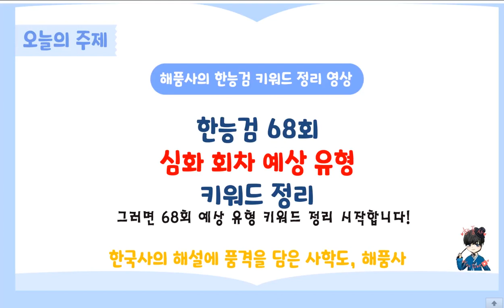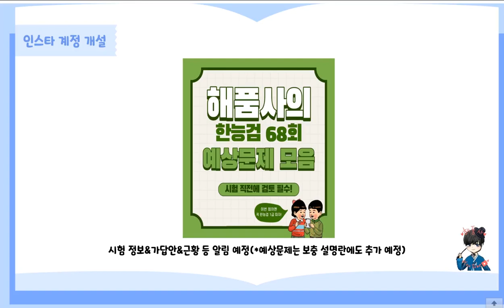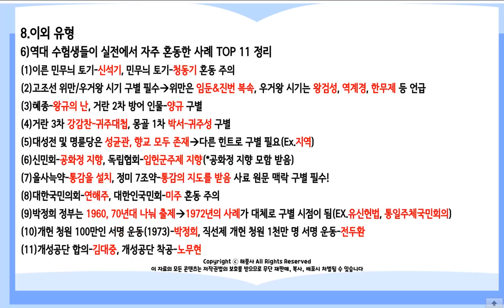[한국사능력검정시험]해품사의 한능검 68회 심화편 예상 유형 키워드 정리(⭐️고정 댓글 확인 필수&예상문제 특강 영상 참고 필수!⭐️)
만약 영상에 올라온 내용을 파일로 구매하고 싶다면, 아래 제가 운영하는 카페에 따로 업로드 하였으니 참고해주세요!

추가적으로 댓글로 추가 문제를 계속 올릴 예정이므로 전날까지 고정댓글 꼭 참고해주세요~

제가 만든 영상의 내용에서 이번에도 많은 적중되길 바라며, 이 영상을 보시는 분들 모두 원하는 점수를 취득하시길 응원드립니다!

해품사의 인스타 계정: haepumsa

00:00 - 인트로
00:07 - 오프닝
01:00 - 영상 주의사항 안내
01:35 - 인스타 계정 안내
01:40 - 한능검 전용 어플 개발 안내
01:45 - 예상 유형 키워드 정리 시작(선사~)
02:55 - 고려시대
03:35 - 조선시대
04:15 - 개항기
05:05 - 일제강점기
05:45 - 현대사
06:45 - 이외 유형(Ex.문화유산, 연도 유형, 인물 유형, 지역사 등)
07:25 - 헷갈리기 쉬운 키워드 정리
08:05 - 역대 수험생들이 혼동한 사례 TOP 11
08:15 - 고난도 대비 전략 TIP
08:35 - 마무리 및 최종 특강 일정 안내

1)인트로 및 아웃트로 템플릿: 멸치 어플(melchi)